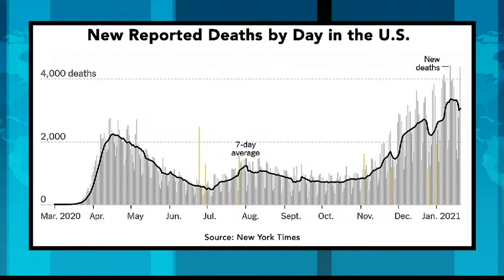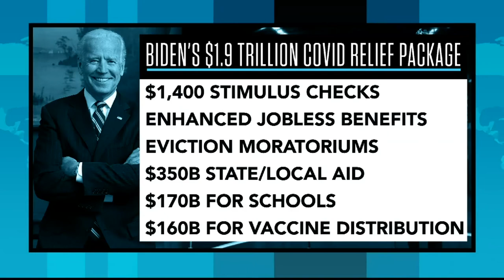Rep. Jacob Auchincloss (D-MA) on President Biden's First 100 Days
On his first day in office, President Joe Biden signed a series of executive actions that reverse course on immigration, climate change, racial equity, and the handling of the coronavirus pandemic.  The new president's primary focus is on delivering financial relief to state governments and the public which will require support from Republicans.  Massachusetts Congressman Jacob Auchincloss discusses President Biden’s challenge to find common ground.